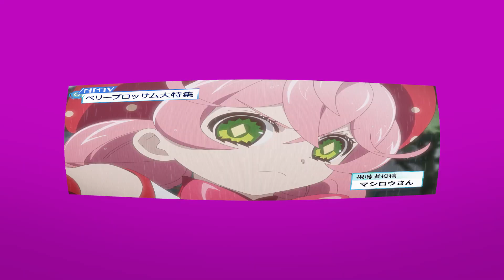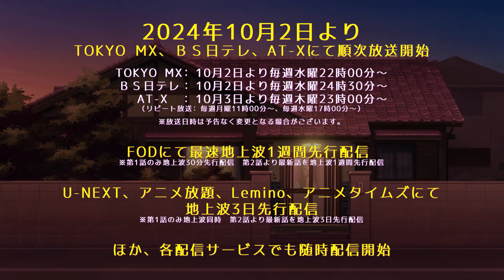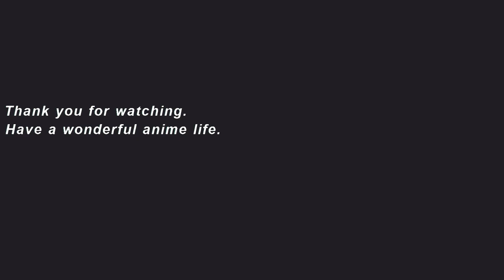”Acro Trip" Main Trailer 2. New anime starts October 2, 2024.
"I want to make my magical girl shine even more...'' That desire (?) leads a shy girl down a path of evil! ?